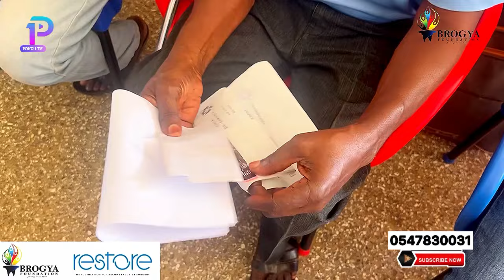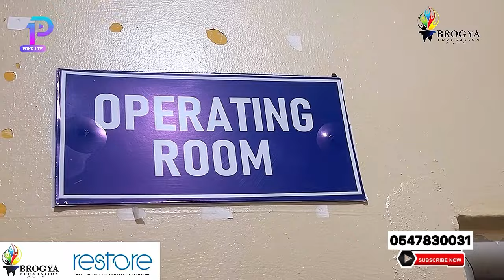RESTORE BROGYA FOUNDATION BEGIN THEIR PLASTIC & RECONSTRUCTIVE SURGERY,HON. ANDY A.KUBI DONATES 500M